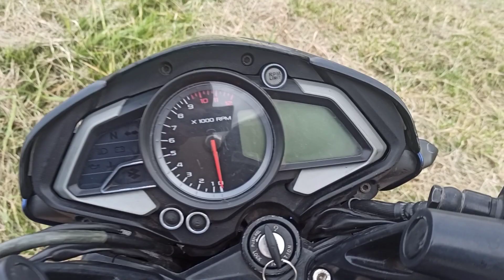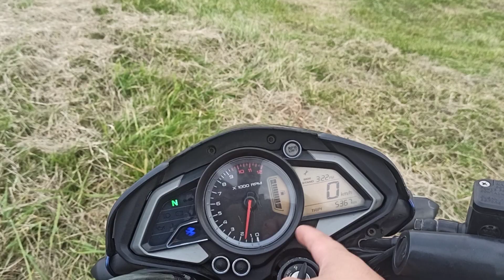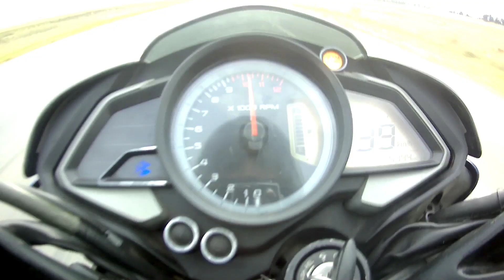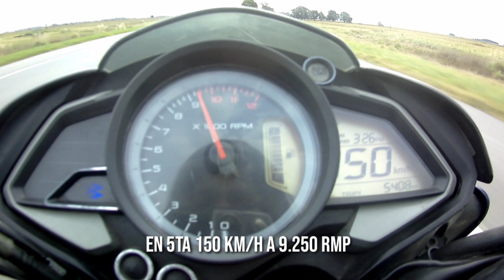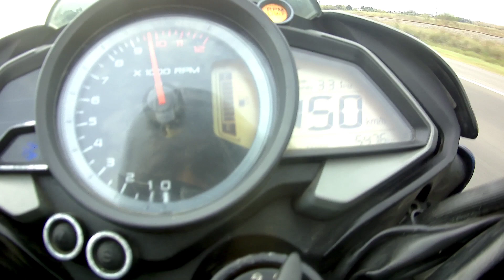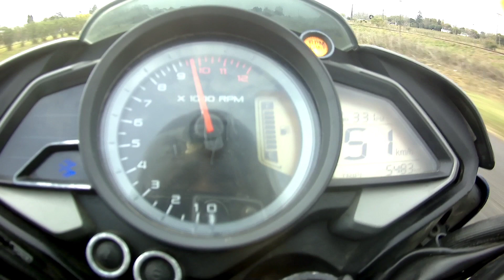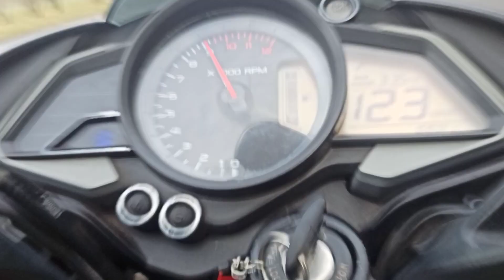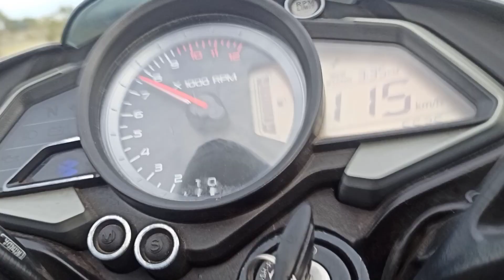Rouser Ns 200 a 160 KM/H | Piñon 15D